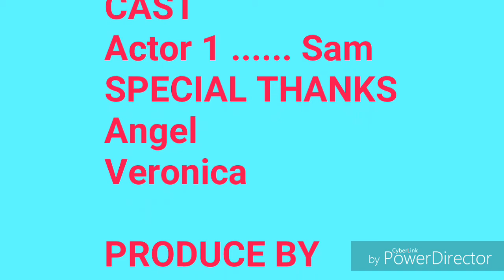Airsweap tutorial in hindi. by kreative boy.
how guys kese hai ap
me ap ko aj bboying ke basic moves bataunga .
plz video ko follow kare .
i hope you like this video .